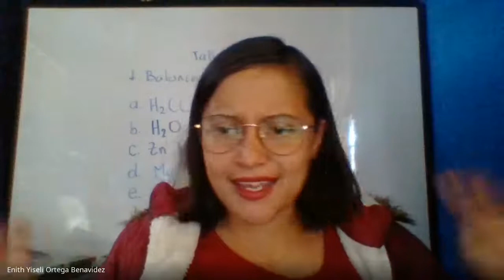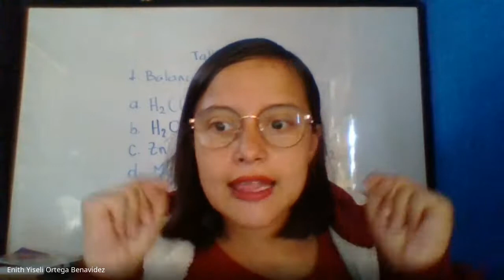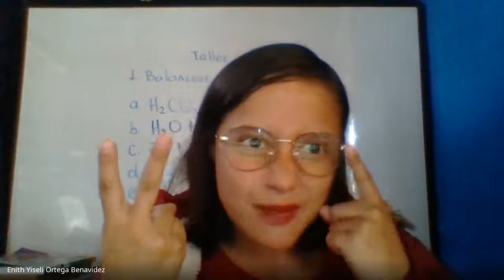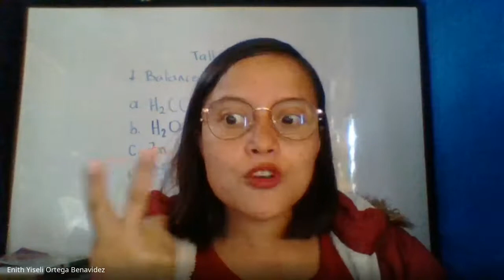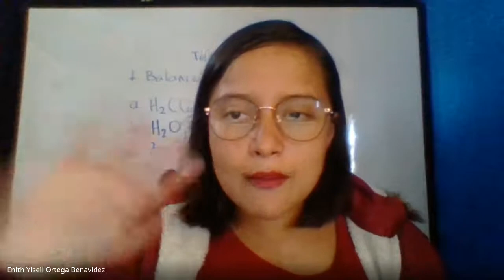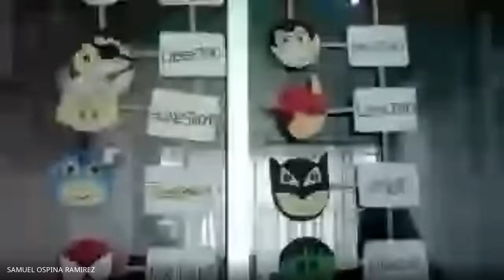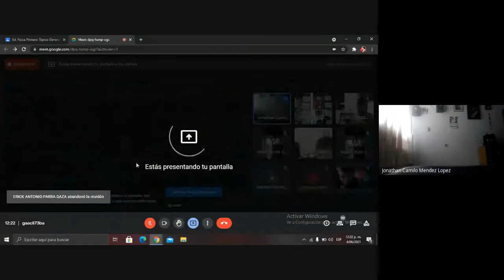EDUCACION FISICA clases virtuales 1º Activación física 04 de junio del 2021 1 2